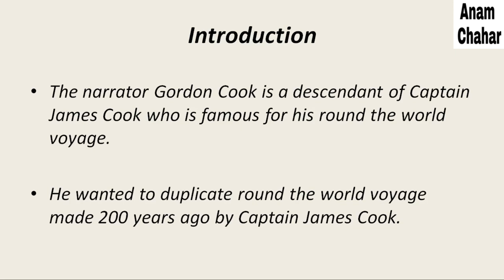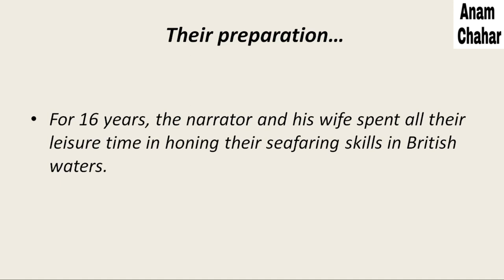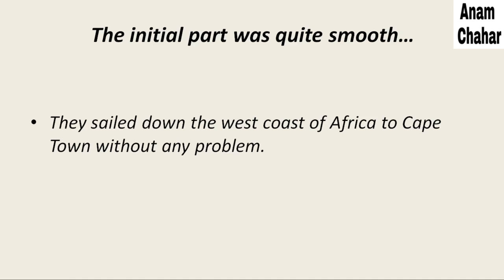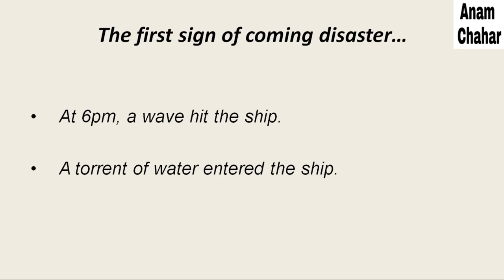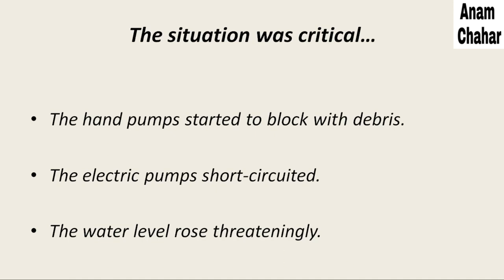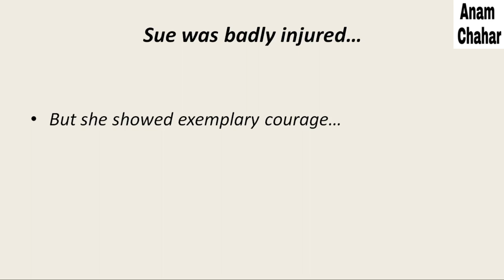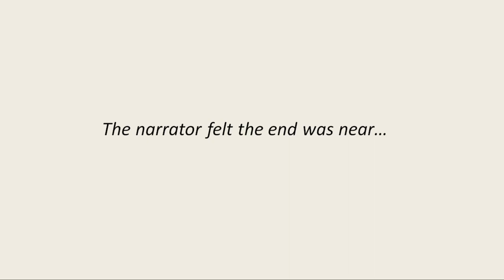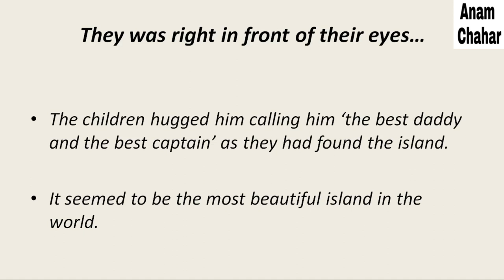We're Not Afraid to Die Class 11 Explained in English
We're Not Afraid to Die Class 11 Summary in English